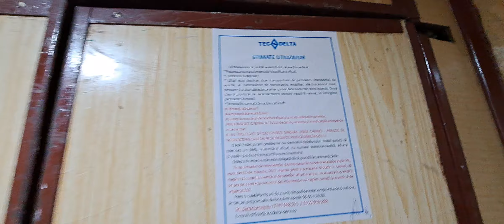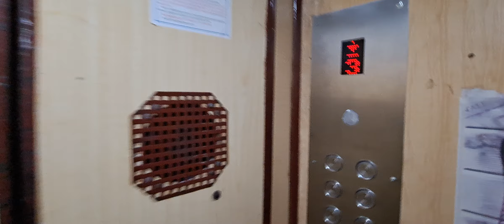Upgraded IFMA lift at 151A Bulevardul Tomis, Constanța, Romania